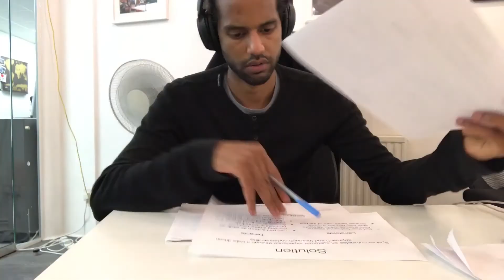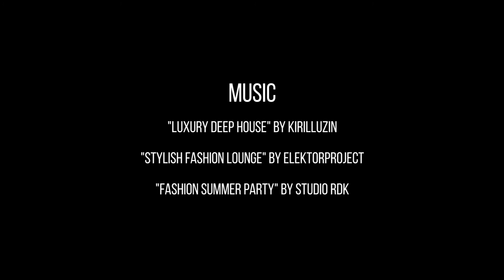Getting Down To It | SB10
Hey guys, a full-on week again this week – best to take a moment at the beginning of it to smash out some outcomes; this doesn’t just save a load of time but also gets that buzz on to start making things happen! It’s not all work though, hitting one of my favourite restaurants with one of the safest pairs of hands in the property game – my mate Rob. Then the rest of the week is all about big deals, big photoshoots, open-air cinema and Chisel Cardio!

Want to take a moment to reflect on something I touch on in the film this week – I’m lucky enough to live and do business in one of the world’s great cities. London is a place which lives in the imagination of people all over the world and they fly thousands of miles to see what I get to see every day. Even in the midst of a hectic day, taking that moment to be grateful and see the world clear-eyed is something which makes life that much better. It’s about being thankful and never forgetting that life is precious – that’s what helps us drive onward to our goals!